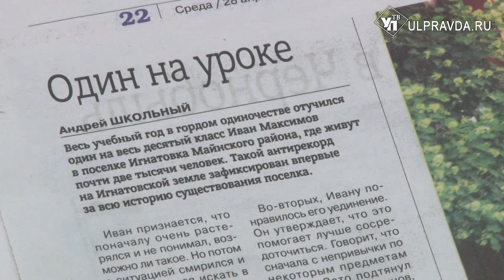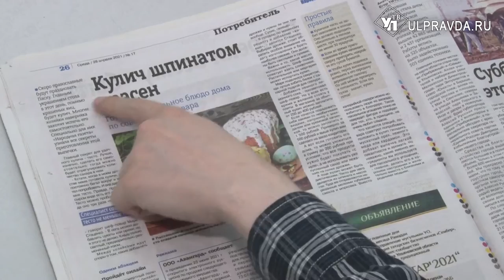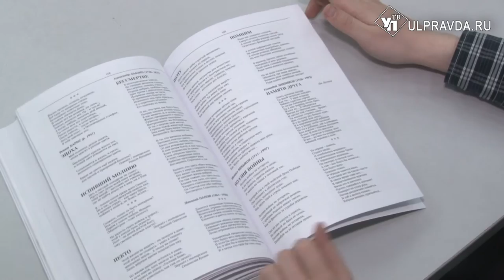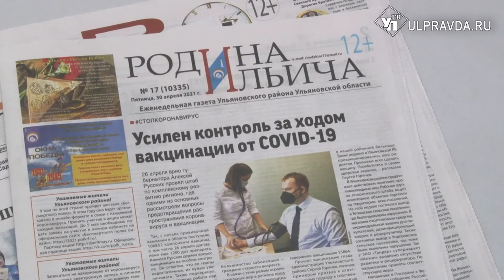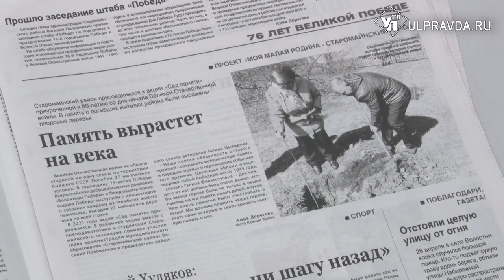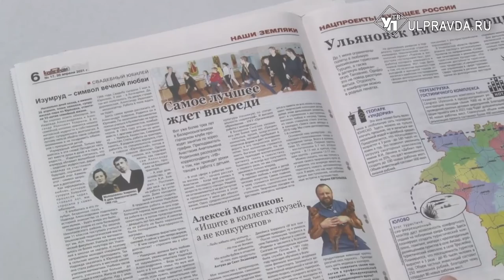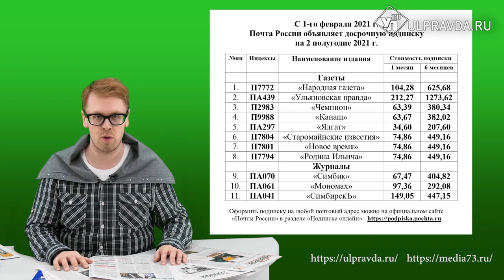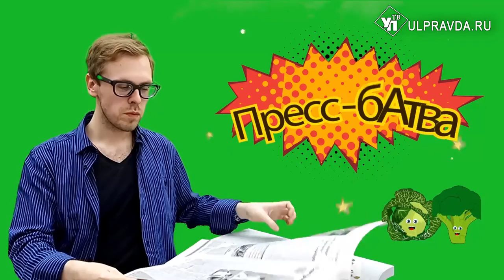Пресс-бАтва. О чем писали ульяновские журналисты на прошедшей неделе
В новом выпуске развлекательно-информационной рубрики «Пресс-бАтва» её постоянный обозреватель Антон Картошкин рассказывает о том, как в Игнатовской средней школе остался всего один десятиклассник. Какие новые картины написала известная ульяновская художница Людмила Слесарская. О том, как важно быть поваром по призванию. С помощью, каких приправ и овощей можно покрасить пасхальные яйца и о многом другом. Смотрите рубрику «Пресс-бАтва» в «Итогах недели» по выходным, а так же на нашем сайте.